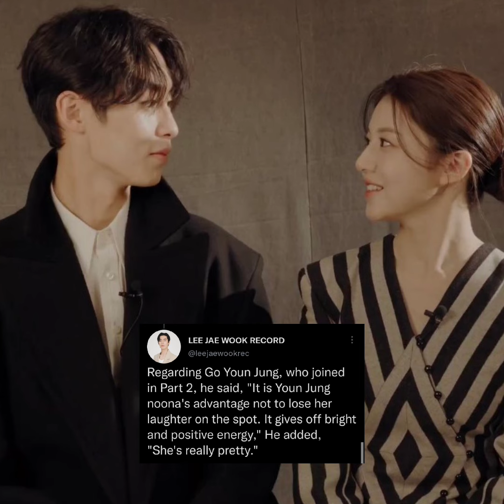HOW LEE JAEWOOK FELL IN LOVE WITH GO YOUNJUNG🥹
Jaewook always pays attention to Younjung and admires her beauty🥹💘🍀
I love how they become close to each other and always share happiness together😭✨